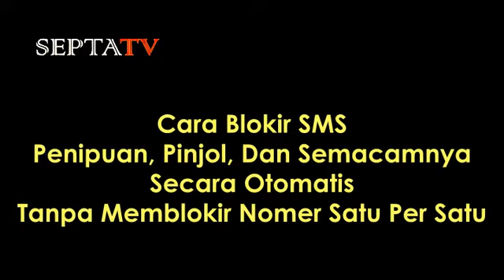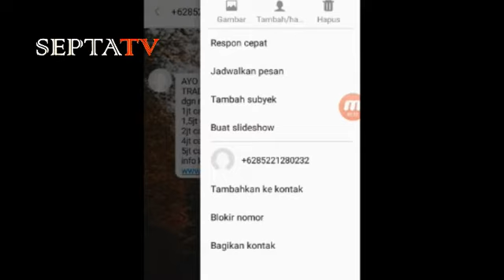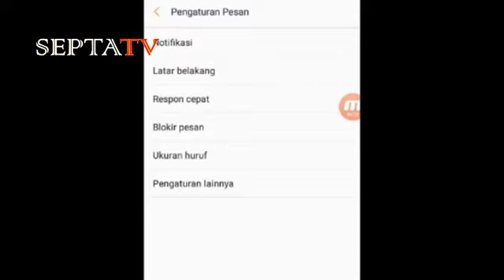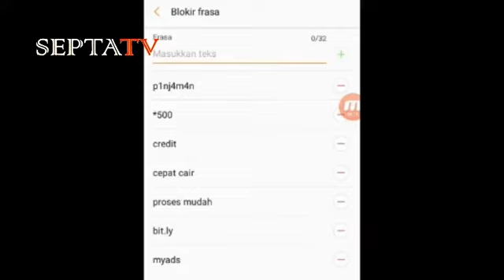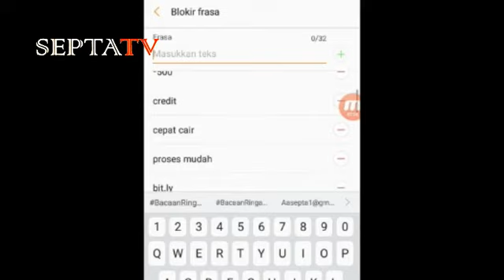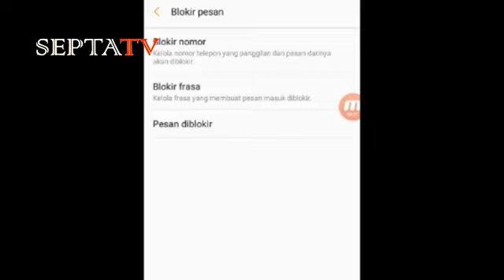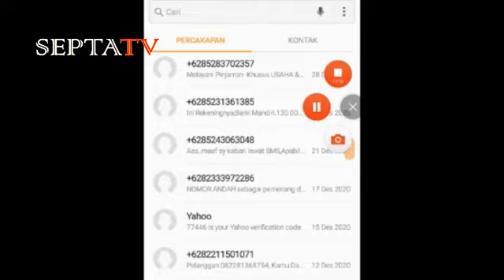Cara Blokir SMS Pinjol, Penipuan, Judi Dll Tanpa Harus Blokir Nomer Satu Per Satu | SEPTATV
Rupanya masih banyak yang belum tahu cara memblokir SMS masuk dengan cara blokir frasa. Cara ini lebih baik karena kita tidak perlu lagi memblokir setiap nomer 1 per 1. Dan kita juga masih bisa membaca pesan-pesan yang terblokir di folder "pesan diblokir".

blokir pesan wa, sms blocker,
unknown sms blocker,
call and sms blocker app,
blokir sms di samsung,
blokir sms telkomsel,
blokir sms iklan,
cara buka blokir sms banking bni,
cara buka blokir sms banking mandiri,
cara blokir sms banking bni,
cara blokir sms pinjaman online,
cara blokir sms hp xiaomi,
cara blokir sms dari operator,
cara blokir sms hp oppo,
blokir sms di xiaomi,
blokir sms dan telepon di android,
cara membuka blokir sms banking bni,
blokir sms pinjaman online,
cara blokir sms telkomsel
blokir pesan fb,
blokir pesan kelas 0,
cara blokir pesan,
cara blokir pesan fb,
cara blokir pesan messenger,
cara buka blokir pesan messenger,
cara buka blokir pesan facebook,
cara membuka blokir pesan di facebook,
cara membuka blokir pesan di messenger,
cara blokir pesan dari chrome,
cara blokir pesan di ig,
cara blokir pesan di gmail,
cara menghapus pesan blokir di whatsapp,
cara membuka blokir pesan di ig,
membuka blokir pesan di facebook,
cara blokir pesan di fb,
cara blokir pesan kelas 0,
cara blokir pesan fb lite,
cara blokir pesan masuk,
cara blokir pesan sms